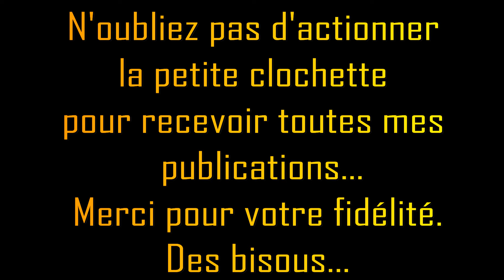5 nouveautés sur ma coiffeuse...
J'espère que cette petite vidéo...

R.A.L Dior : Doirific 065 Golden

Merci à toutes pour votre fidélité.

De gros bisous et à dimanche prochain,

Joëlle